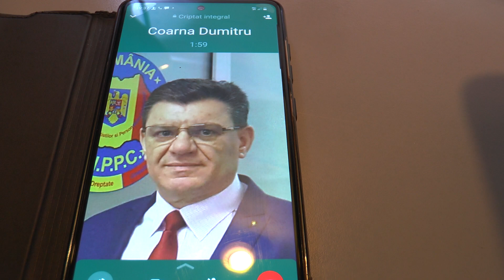Dumitru Coarnă: Nu plec la A.U.R. Să fie clar!